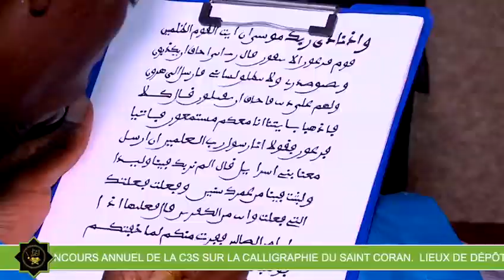YAATAL MBIDUM ALKHOUR'AN "EDITION 2021"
Vidéo de Fallou Ndiaye